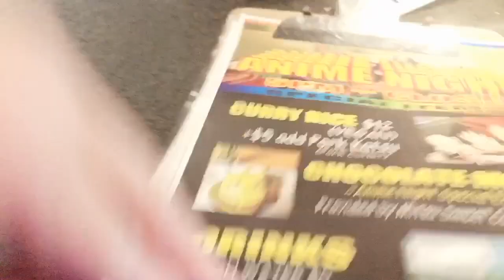relax time with my friends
Buhay in Canada: time to relax with friends